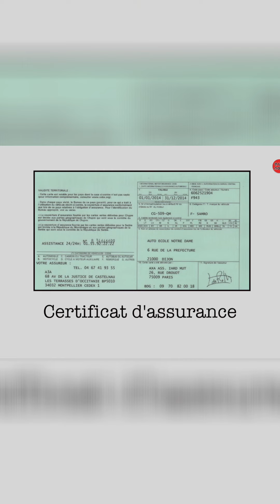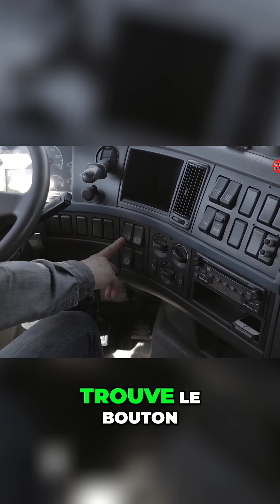Vérification de Sécurité Tester les Équipements Essentiels